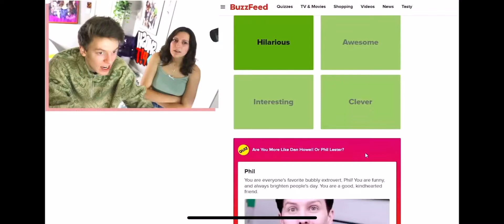“I WANNA BE DAN!”-SinjinDrowning